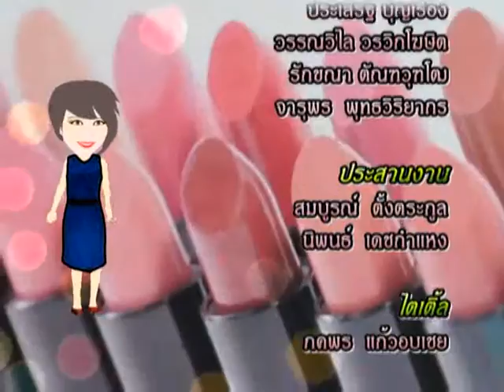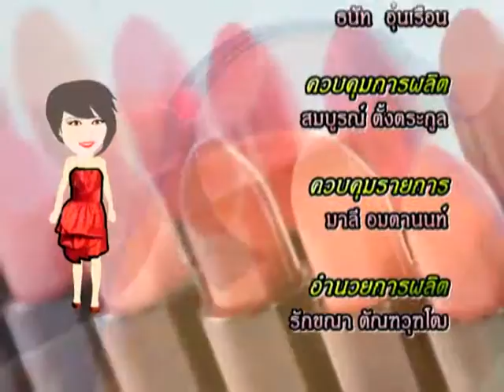คนงามเพราะแต่ง / ตอนที่ 12 การแต่งหน้าเด็กเล็กชายเพื่อการแสดง